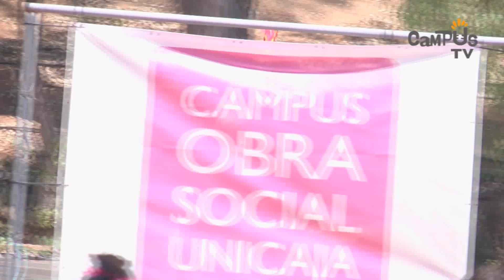Baloncesto 2011 T4 Olimpiadas.wmv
Olimpiadas del cuarto turno del Campus Baloncesto de Unicaja 2011, una de las actividades más intensas de las que se realizan en la Residencia Andalucía.